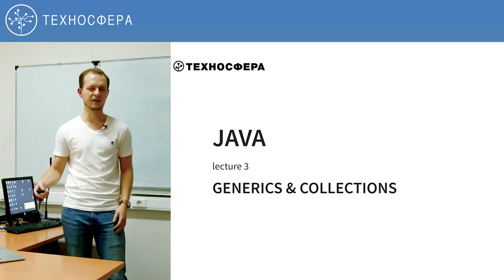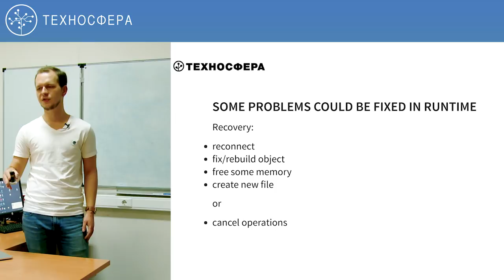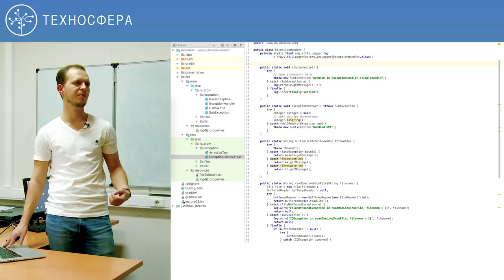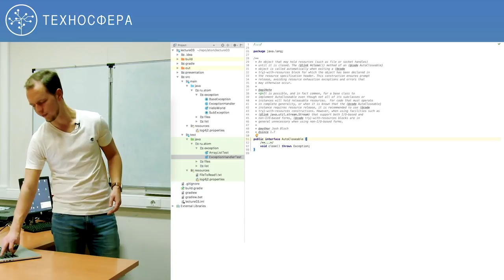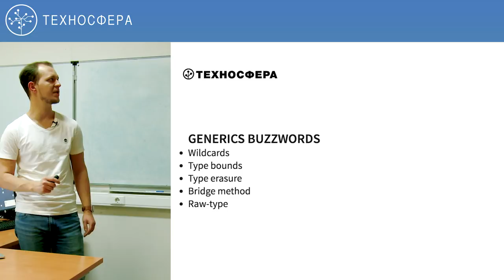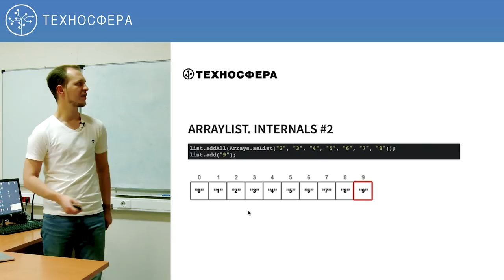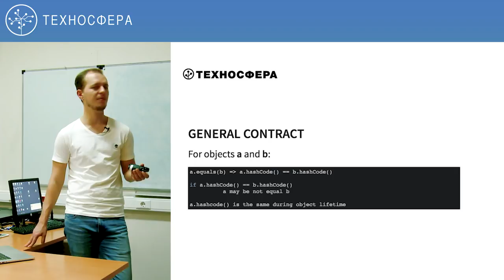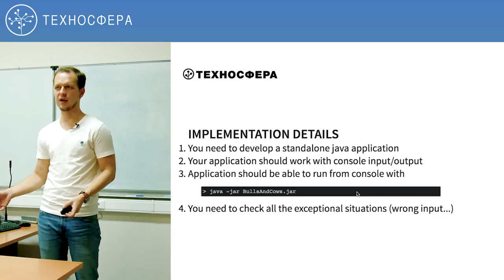3. Разработка на Java (2018). Generics & collections | Технострим